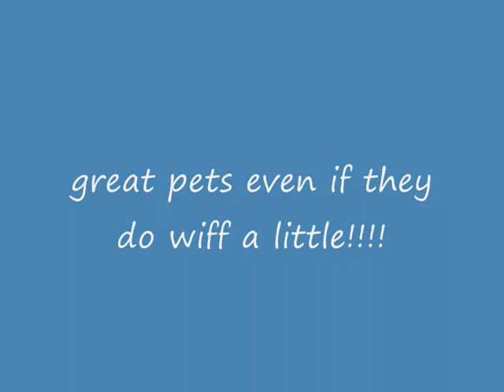ferrets dublin ireland oct 1 2012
my 5 month old pair of ferrets today at my place there a feisty  pair of messers and love getting out of there hutch for a run a round and a nibble of my ankle